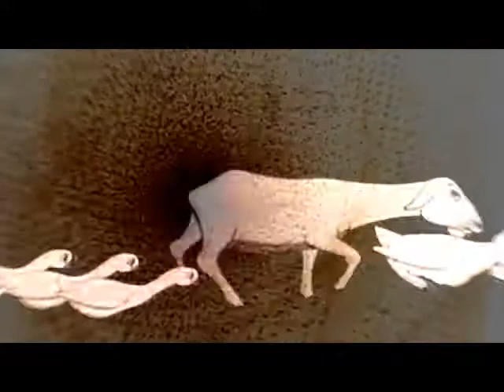Trappers Cabin - 1 - Running Down The Rain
Track 1 "'Running Down The Rain"' off of Trappers Cabin's album 'For My Friends'